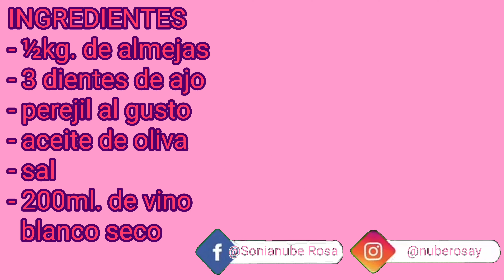ALMEJAS AL VINO. Receta fácil y rápida!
Hoy os traigo una receta muy fácil y riquísima,  unas almejas al vino que están deliciosas!
Espero que os guste mucho esta receta y os animéis a hacerla,  y recordad que al final del vídeo encontráis detallados todos los ingredientes y sus cantidades necesarias para la elaboración de la receta completa!